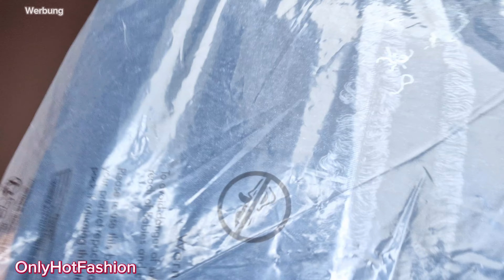Flower Power Styling | temuhaul | Plateau Heels | Schlaghose | RETRO Outfit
Ich habe ein neues styling zusammengestellt. Dieses Outfit habe ich mir auf temu bestellt und gemeinsam testen wir den Effekt aus...

Hol dir die Temu-App über unseren Link und benutze den code: dnk8383

*Mein Outfit-Link:
*Damen Blumenmuster High Heel Sandalen 41,79€💰

*1 Stück Armband aus schwarzen Tigeraugensteinen für Männer und Frauen, Schmuckaccessoires 1,65€💰

DU KANNST MEINEN KANAL JEDERZEIT UND UNBEGRENZT MIT EINEM ❤️  SUPER THANKS ❤️  UNTERSTÜTZEN.

Mein Kanal wird verschiedene Moderichtungen präsentieren die ich gerne trage und euch näher bringen möchte. Ich hoffe es gefällt euch:)

DU KANNST MEINEN KANAL JEDERZEIT MIT EINEN SUPER THANKS unterstützen. Dafür danke ich dir